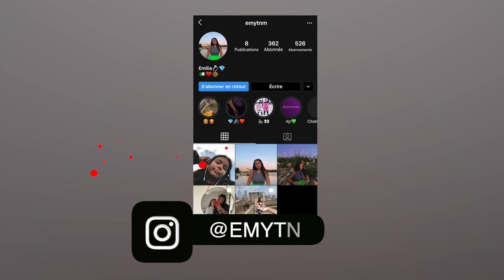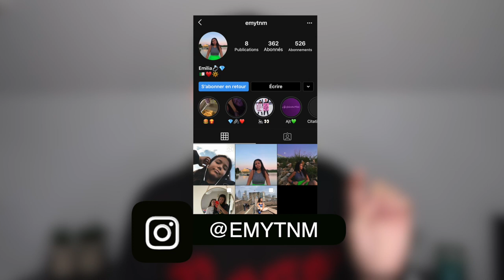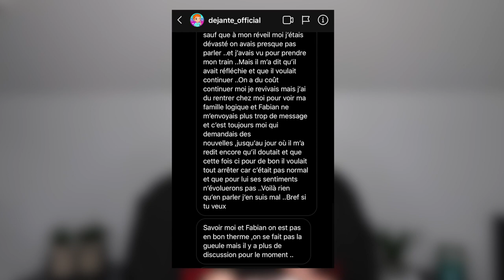DÉJANTÉ VS FABIAN CRFX : LA VÉRITÉ SUR LEUR RUPTURE !